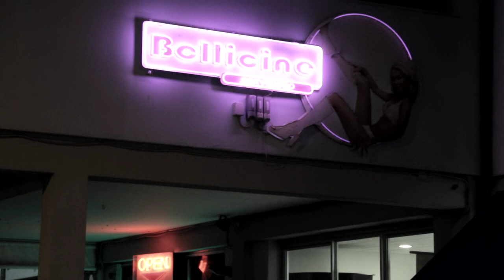Ibridoma - Night Club - Official videoclip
"Night Club" videoclip  from the album "Night Club"    SG Records

OUT ON
April 13th, 2012 (Italy and Internet)
April 20th, 2012 (rest of the World)

Director: Silvia Borroni

An excellent blend of powerful sounds and melodies child of Hard Rock and Classic Heavy Metal. Supported by the inimitable voice of Christian.
This new album was mixed by the American Michael "Elvis" Baskette, his works and credits include Alter Bridge,Incubus, Stone Temple Pilots, Limp Bizkit and RATT.